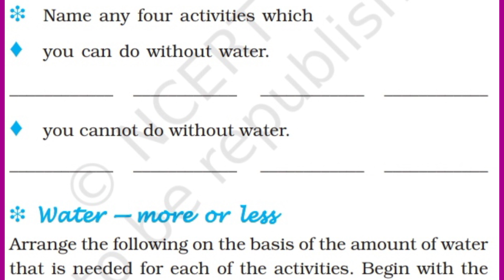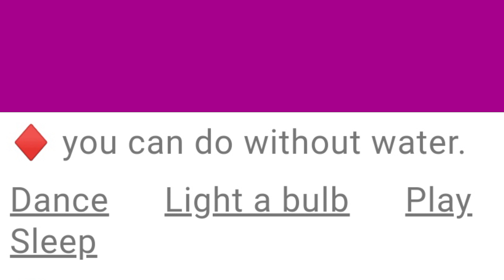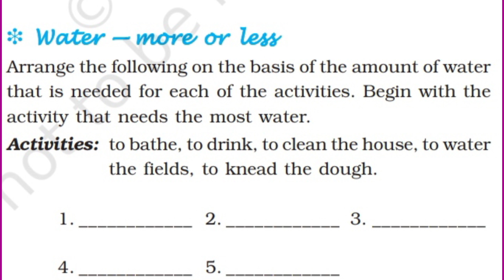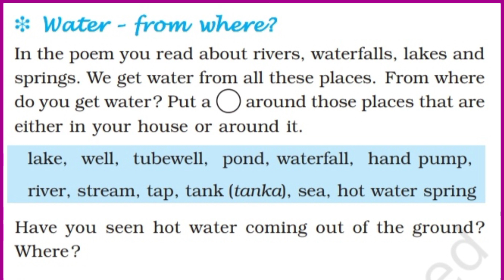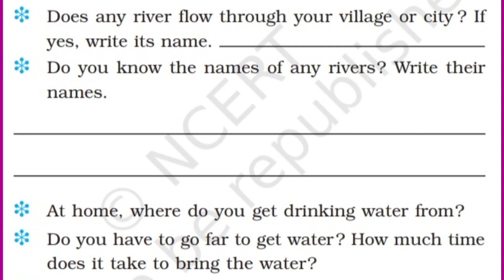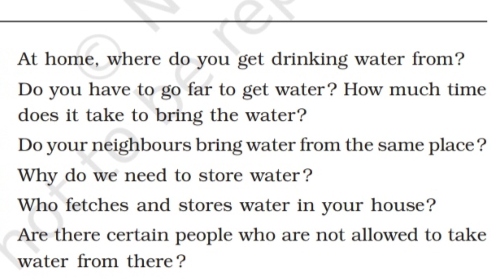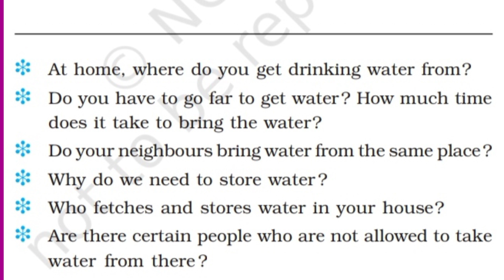EVS 3rd & 4th LO 3206 V-2